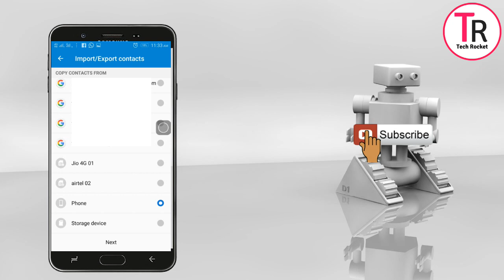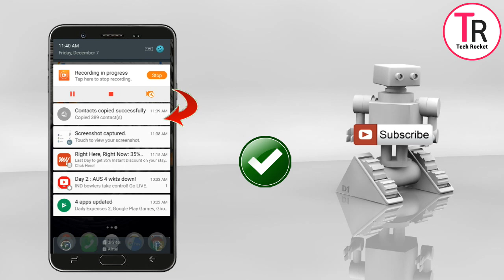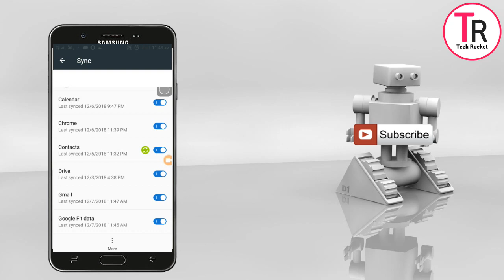How to move Contacts From Phone to Gmail| How to sync Contacts From Phone |How to import contacts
உங்கள் மொபைலில் கண்டிப்பா தெரிந்து கொள்ள வேண்டிய settings.

உங்க மொபைலை  பயன்படுத்துவதற்கு முன்பு இந்த செட்டிங்ஸ் எல்லாவற்றையும் on செய்து கொள்ளுங்கள் .

video Published : Dec,8,2108

In this video i am explained
how to download contacts from gmail,
how to import contacts from gmail to android
how to move contacts from phone to gmail,

Covered Topics

1. Mobile Tips and Tricks

2. Top Best Apps Series

3. Top Useful websites

4. Photo and video Editing Tutorials

5. New mobiles and Best mobiles series

6. Tech Story

7. Computer Tips

8. Whatsapp updates Tips and Tricks

9.Best games Of the Month

10.Tech News

1. Mobile Tech Tricks and Tips

2. சிறந்த APPS பகுதிகள்

3. உபயோகமுள்ள இணையதளங்கள்

4. தமிழ் டெக்னாலஜி செய்தி

5. புதிய மொபைல் வரவு பற்றிய விமர்சங்கள்

6. Mobile Photo And Video Editing Techniques -

7. Best Games | சிறந்த கேம்ஸ் பற்றிய தொகுப்பு -